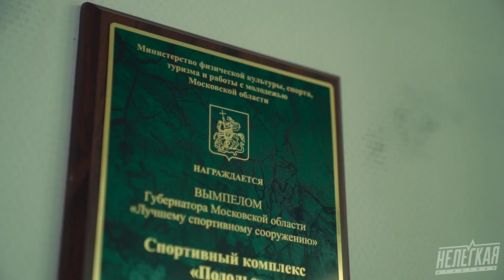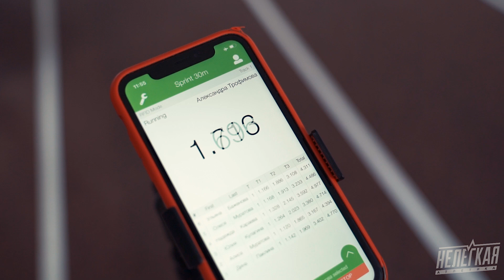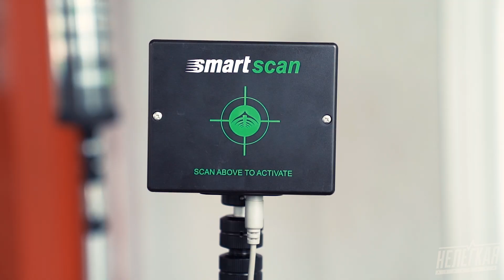В России открывается "Академия Талантов"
А сразу после всероссийских соревнований им Ю. М. Борзаковского в поселке Ерино прошли спортивно-тренировочные сборы "Академии Талантов"!

"Академия Талантов" - новый проект ФЛАМО и Эдуарда Безуглова, направленный на поиск и развитие сильнейших молодых спортсменов со всей России.